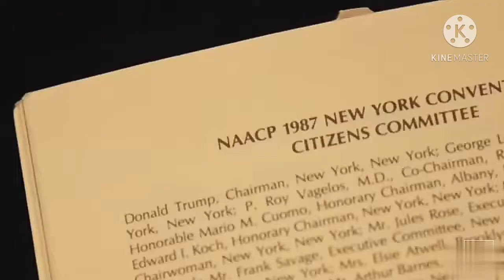Why African Americans should vote for Trump.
Donate by sharing the video it, will really help me grow.
Watch the videos i recommended at the end of the video.
Especially the MMA fighter.